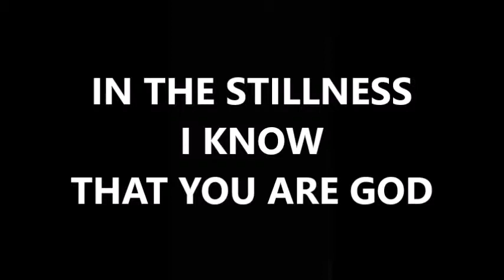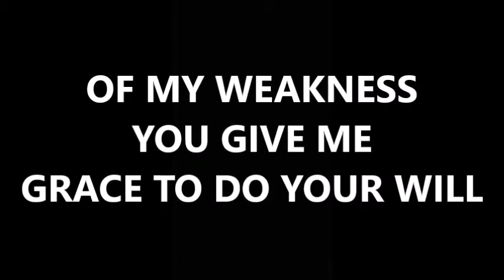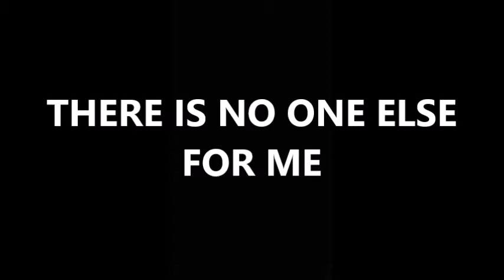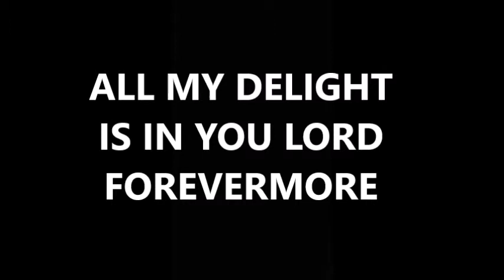None But Jesus - Alton Eugene - Bethel - Live (Lyrics)